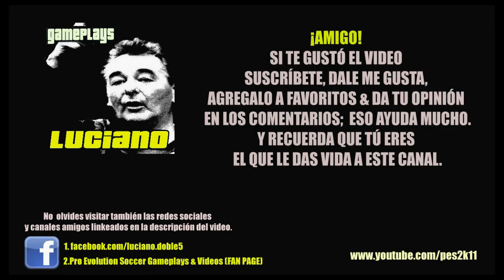BAL PES2013 S09 - Ser una Leyenda / Become a Legend / Randy West S09E05